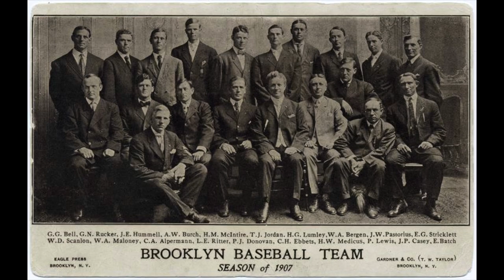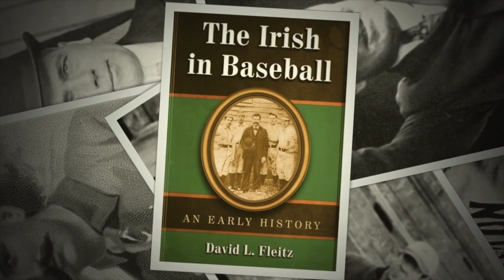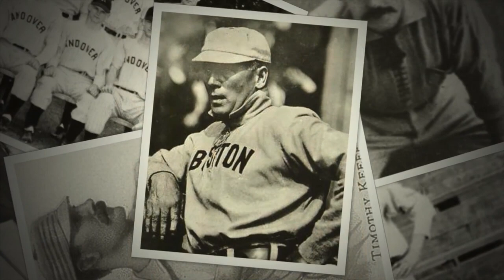Patrick J. “Patsy” Donovan Tribute Video, 2023 Irish American Hall of Fame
Tribute video for 2023 Irish American Hall of Fame Inductee Patrick J. “Patsy” Donovan (Category: Sports)